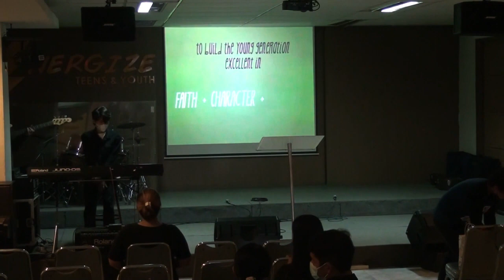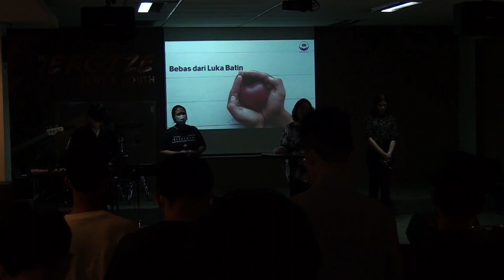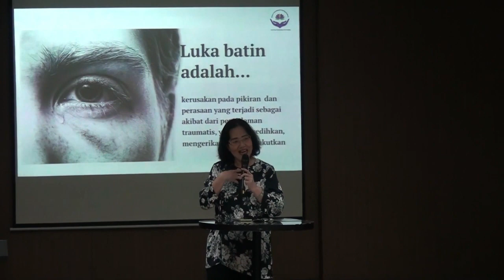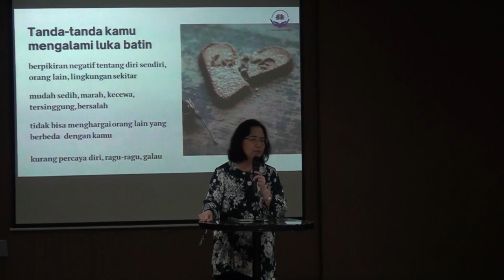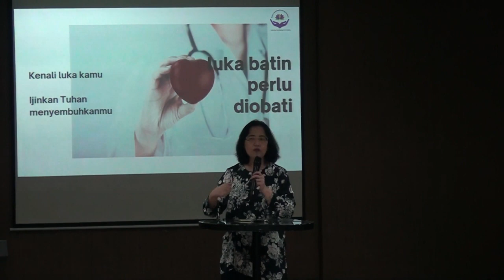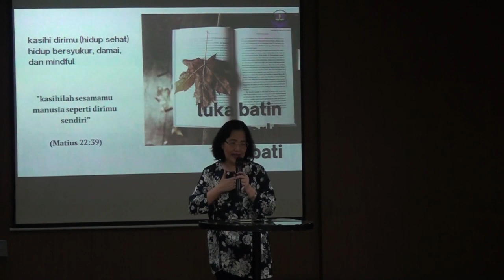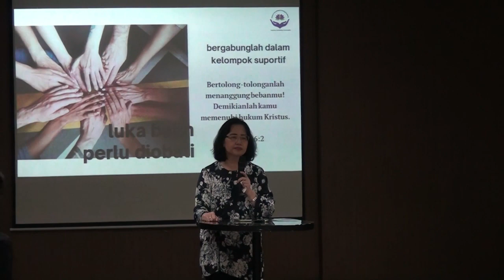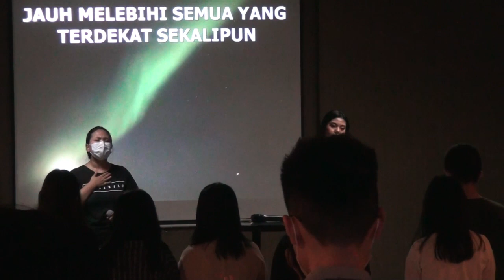Energize GSJA Batu Tulis - 23 April 2023 - Kak Henny Wirawan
Sunday Service (Ibadah Onsite) Recorded
Energize GSJA Batu Tulis Jakarta
23 April 2023

Pembicara: Ibu Henny Wirawan
Tema: Bebas Dari Luka Batin